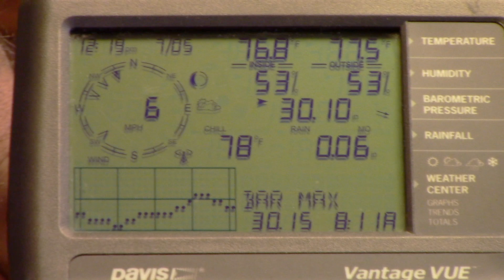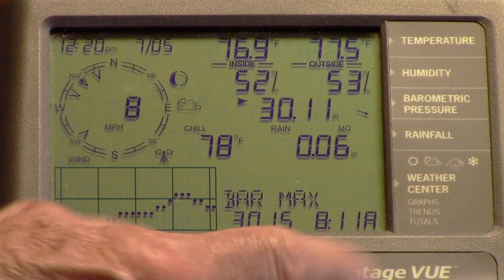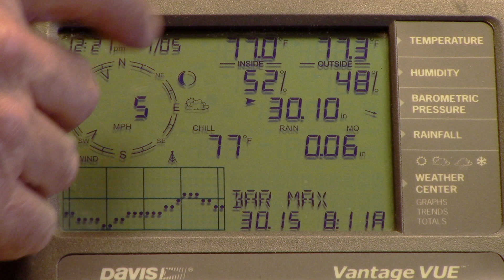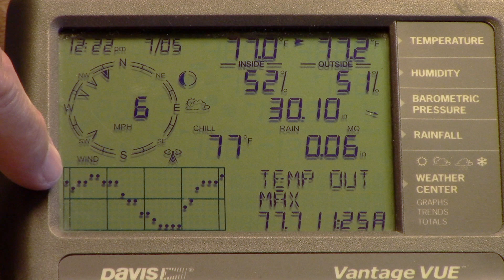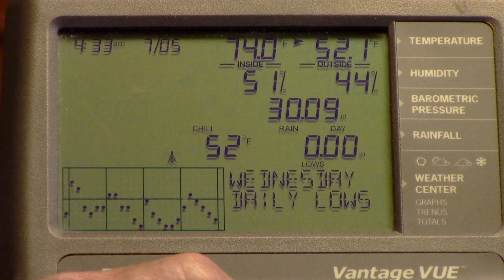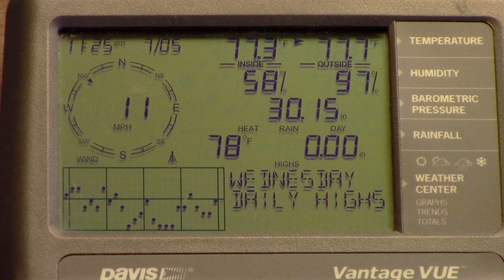#6 Home Weather Station | At The Ranch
Knowing the weather is important when planning your ranch work day.  Alec climbed on his roof to show his home weather station setup then explains the many types of information the indoor wireless console provides.

- product name: Vantage Vue Wireless Weather Station